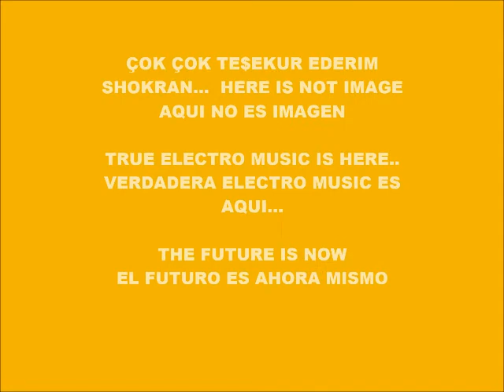CYBER MUSIC 9250-SUPER WEIGHT-PRODUCED IN MY PLAY 2 MARVOK345